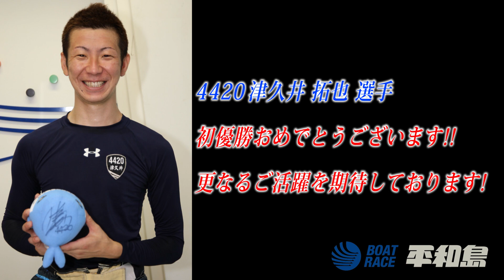ボートレース平和島 4420 津久井 拓也 選手 初優勝 水神祭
4420 津久井 拓也 選手　初優勝水神祭！！

ボートレース平和島　令和2年 10月18日
第12レース優勝戦 2号艇 津久井 拓也 選手、3コースからの進入、0.13のスタートタイミング、「まくり」を決めて1着！
見事プロ初優勝を飾りました！！おめでとうございます！！嬉しい水神祭！
更なるご活躍を期待しています！！

写真はピースターブログに掲載！

★ニコニコ生放送も全日程無料放送！
ニコニコ生放送「ボートレース平和島チャンネル」

★YouTubeライブ
ボートレース平和島YouTube ピースターチャンネル